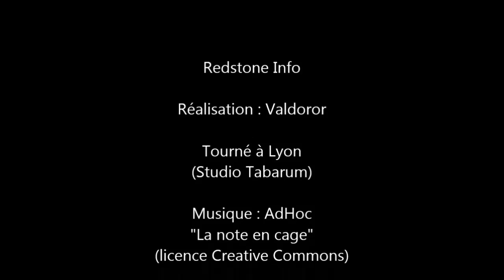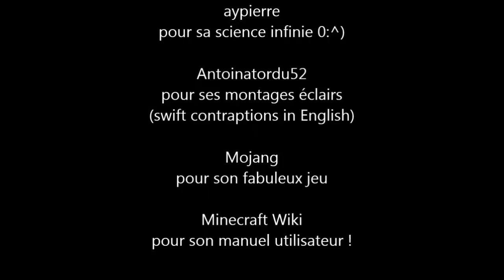Redstone info - Ep. 16 - Piston-mania (partie 3b)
Oyez, oyez ! Voici venue la toute dernière partie de "Piston-mania" :D

Je vous montre ici comment Magix a adapté sa porte en verre à la version 1.5 de Minecraft (lien de téléchargement de son monde ci-dessous) en introduisant un nouveau type de edge detector descendant à base de repeaters.

Un grand merci à Magix pour son autorisation à réutiliser son travail et pour toutes les choses qu'il m'a apprises ces dernières semaines !

Liens :

- Téléchargement du modèle de porte en verre conçu par Magix (MC 1.5)

- Music / Musique : AdHoc - "La note en cage" sous licence Creative Commons.